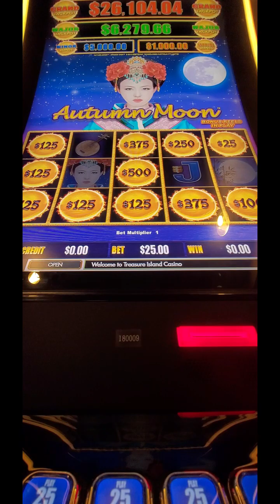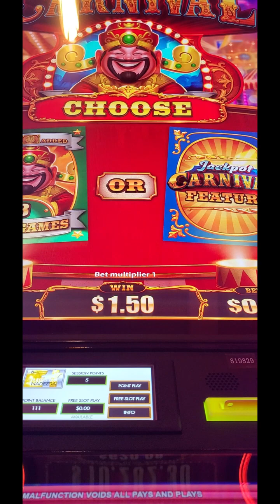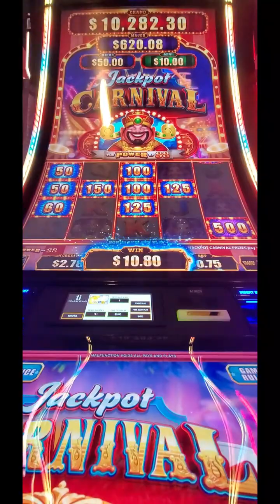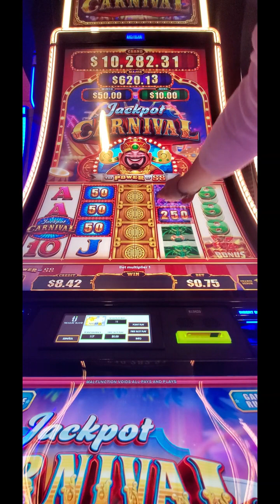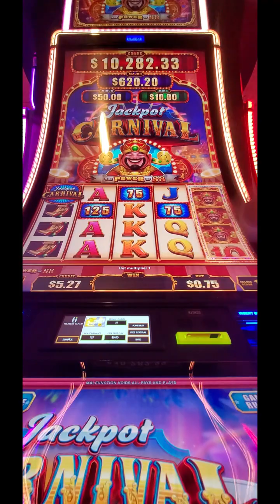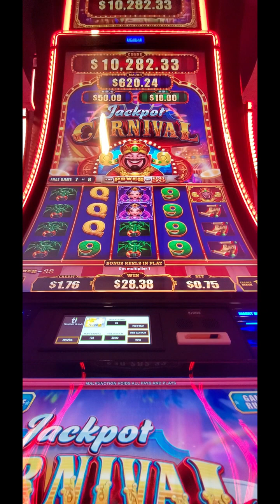1299. Tripple slots .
Welcome. I wish you the best! The FIRST AND SECOND BONUS ON AUTUMN MOON SLOT WAS RECORDED TO UKNOW PERSON. MY PHONE WAS DEAD.
The third video- Carnival Jackpot, I asked my husband  to record .

I was in Las Vegas, and it was the greatest time. I was incredible lucky almost for every slot.
Several slots were broken and no sound at all. Also, you can hear casino’s music which more loads is then slot itself.